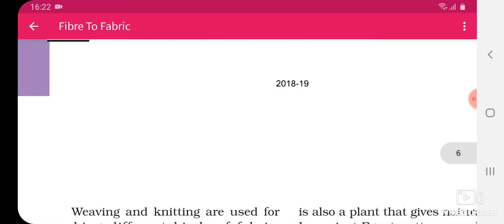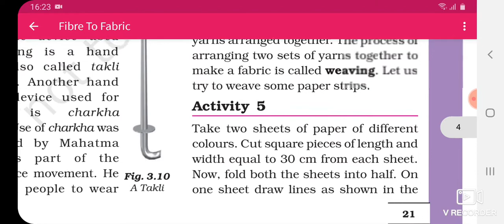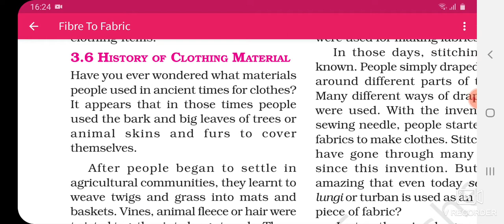Class 6 NCERT Science Ch -3 Fibre to Fabric Part 5 | Study with Deepali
class 6 NCERT Science | Ch 3 | Fibre to Fabric | Part 6 | Study with Deepali |
it is very useful chapter and very important also.
Study with Deepali |
Part 6 |
Class 6 |
NCERT |
Science |